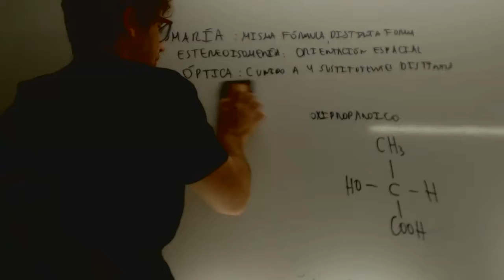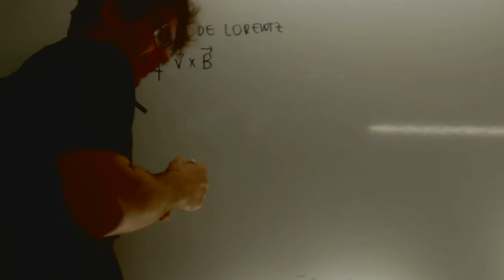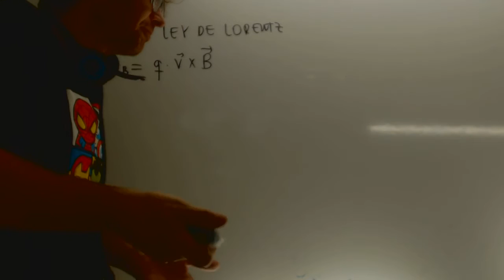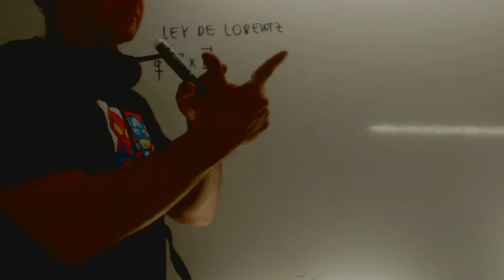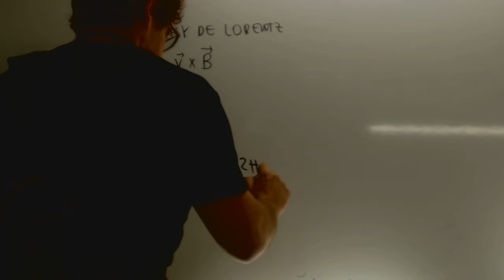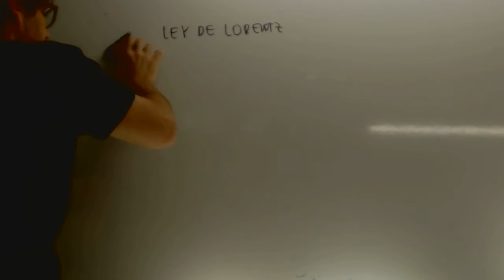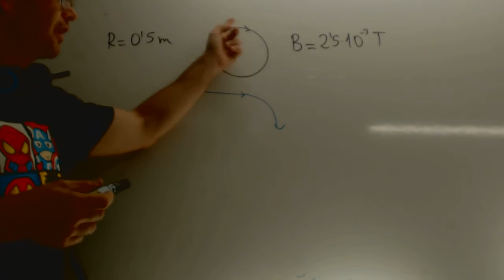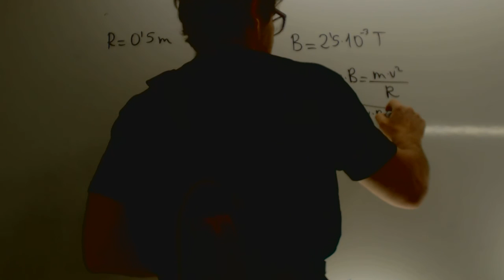Movimiento de particulas cargadas en el interior de campos magneticos Academia Usero Estepona